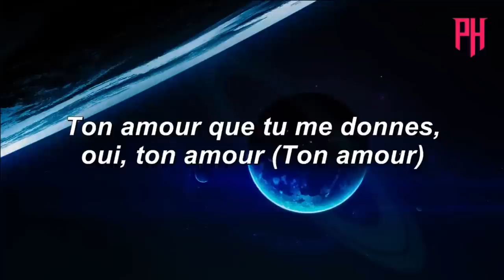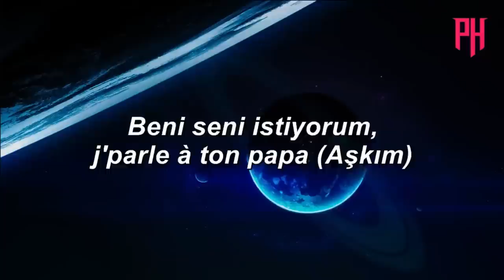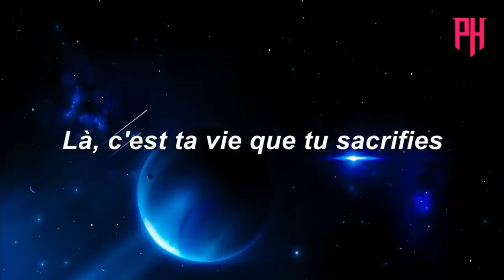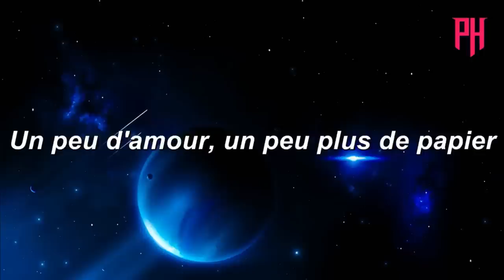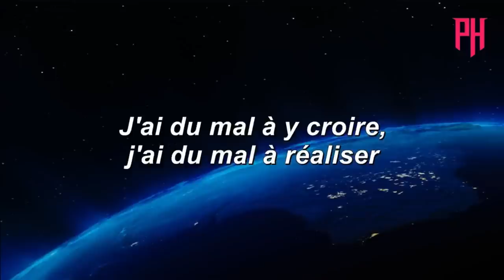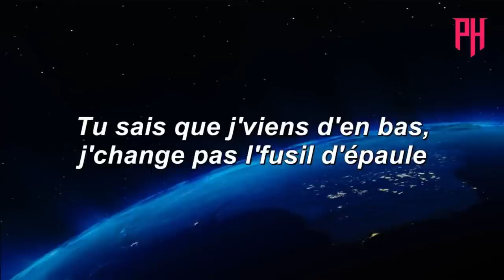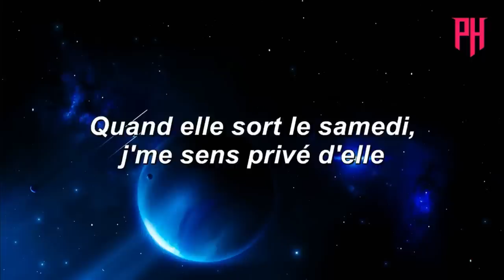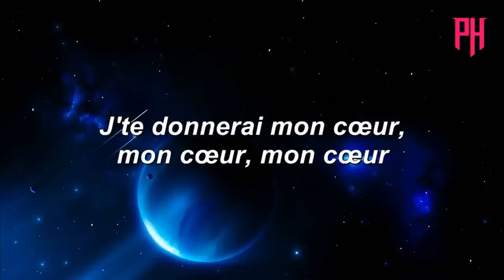Askim - Soolking feat Reynmen ( Paroles/Lyrics ) - Liste De Lecture Chaude 2022